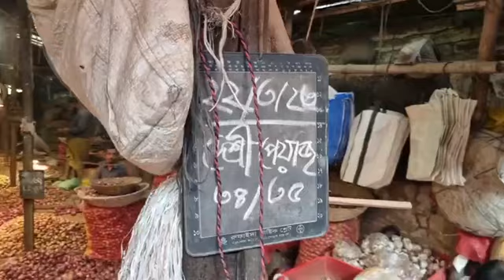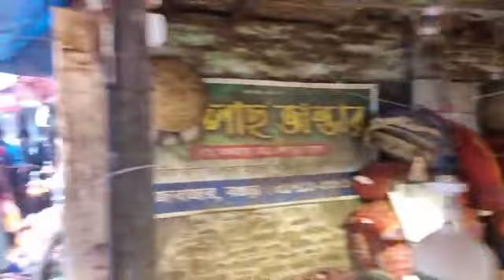রোজার আগের দিন বগুড়ায় বাজারে নিত্যপণ্যের দাম আকাশছোঁয়া। দুশ্চিন্তায় সাধারণ মানুষ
রোজা উপলক্ষে বগুড়ায় বাজরে নিত্য পণ্যের নতুন করে দাম বেরেছে  দেড়গুণ । পহেলা রমজান নিয়ে দুশ্চিন্তায় সাধারণ গ্রাহক